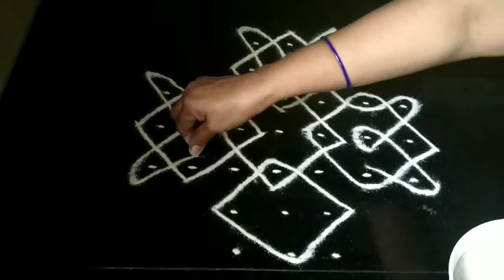Melikalu muggulu || sikku kolam || rangoli